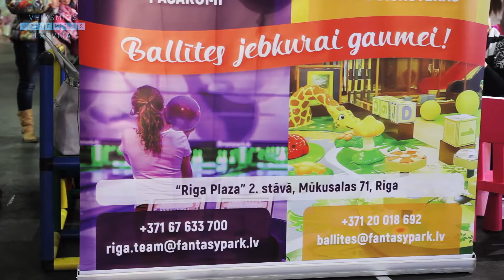Fantasy Park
Mūkusalas 71, Rīga,
tālr.: 67633700,